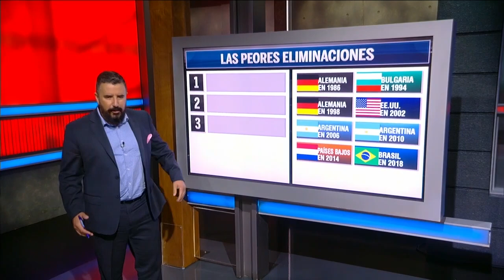DRAMÁTICO Las lágrimas de Javier Aguirre tras derrota de México vs Estados Unidos | Futbol Picante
Dramático. Así fue el testimonio de Javier Aguirre tras la derrota de México vs Estados Unidos en los octavos de final del mundial de Japón Corea 2002. El Vasco era el técnico del Tri y confesó que llegó a las lágrimas por el revés del que se siente culpable. En Futbol Picante, Álvaro Morales, Chelís, Rafa Puente y Toño Rodríguez debatieron sobre las peores eliminaciones de la selección mexicana en los mundiales. FutbolPicante Mexico SeleccionMexicana | ESPN Deportes